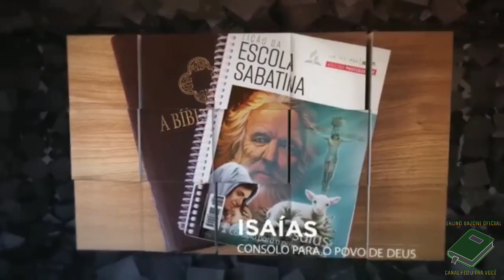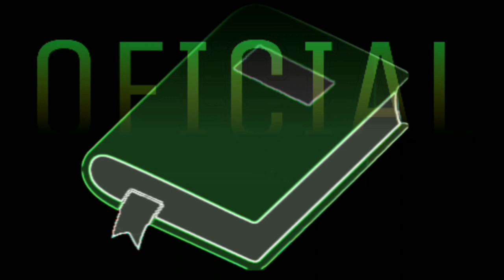LIÇÃO 09 - 20/02/2021 - SÁBADO ( INTRODUÇÃO) ESCOLA SABATINA